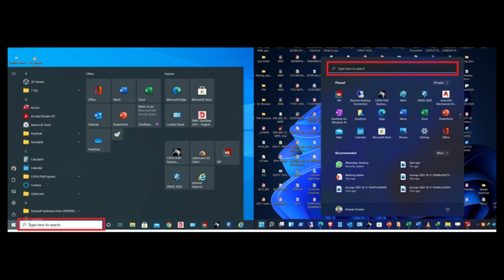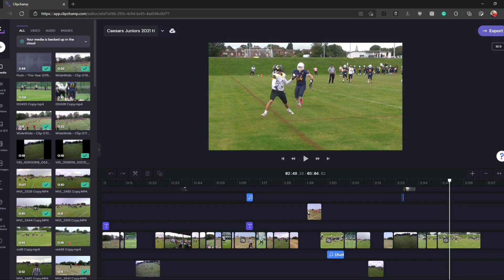YÜZ YILLIK SORU- WİNDOWS 10 MU WİNDOWS 11 Mİ HANGİSİNİ KULLANMALIYIM [2022]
windows 10,windows 11,windows 10 vs windows 11,hangi windows kullanılmalı,windows 10 vs 11 gaming,windows 10 vs windows 11 fps test,windows 11 vbs,tam destek teknoloji,microsoft sdk,windows 10 vs 11 hangisi kullanılmalı 2022,onedrive,hangi windows sürümü kullanılmalı 2022,en iyi windows sürümü 2022,windows 10 vs 11 farkları,windows 11 22h2,